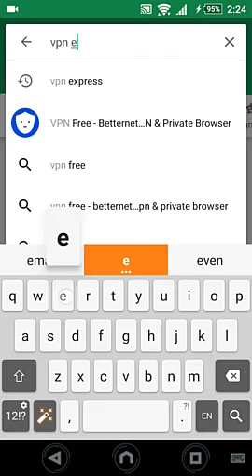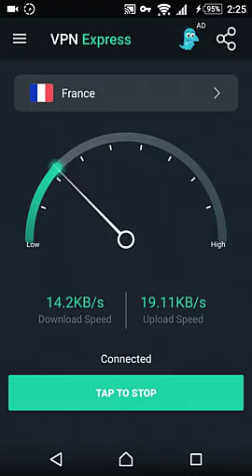How to fix Asphalt 9 error (A problem occurred and the download could not be complete successfully)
Asphalt 9 legends "A problem occurred and the download could not be complete successfully"